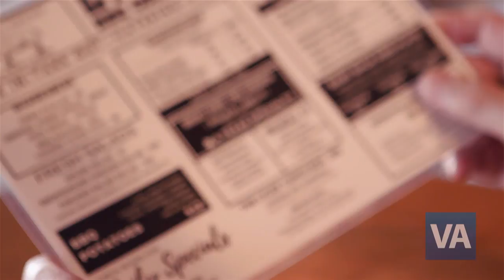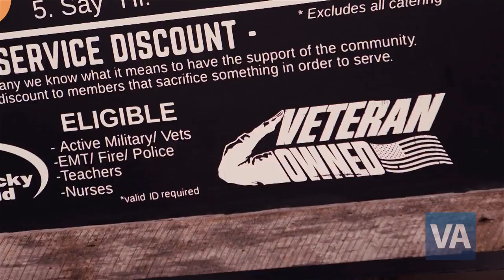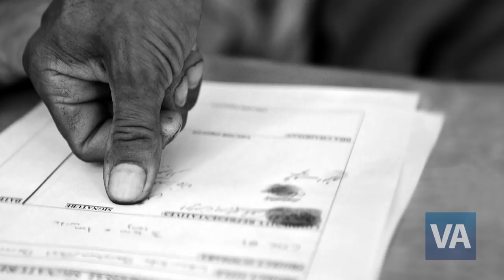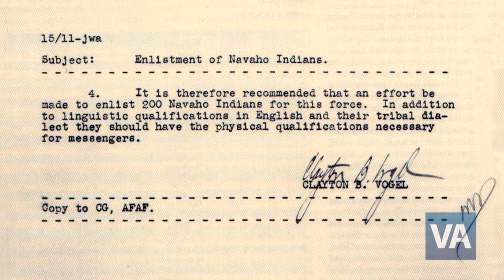The American Veteran - Episode #1103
This episode of VA’s The American Veteran features stories about: Navy Veteran Rodney Perry’s recovery from a severe stroke; a training program from the Small Business Administration that helps Veterans start small businesses such as Lyles BBQ in Kentucky; a conversation with Navajo code talker and Marine Corps Veteran Thomas Begay; and a look back at the National Veterans Wheelchair Games.  We also speak with VA secretary Dr. David Shulkin.

PRODUCTION BY:
VA Office of Public and Intergovernmental Affairs
Digital Media Engagement
Defense Media Activity
Doug Rogers
Ben Slane
LaTonya Parker
Rion Evans
Patrick Battle
Rachel Warden
Donna Austin
Jordan Schupbach
Mike Molina

DMA STUDIO:
TD - Will Mosley
Audio - Jack Martin
Servers - Paul Hernandez
Lighting - Grant Stolz
Camera - Karen Varga and Angelo Rosario

SPECIAL THANKS:
Defense Media Activity
Bobby Bleir
Jerry Billings
TJ Fryman
RC Begay
Begay Family
VA Office of Tribal Government Relations
HoMana Pawiki
Peter Vicaire
Small Business Administration
Kristen Schabert
Philip Hamrick
Denver VAMC
VHA Employee Education System
VA Office of National Veterans Sports
VHA Media Development Network